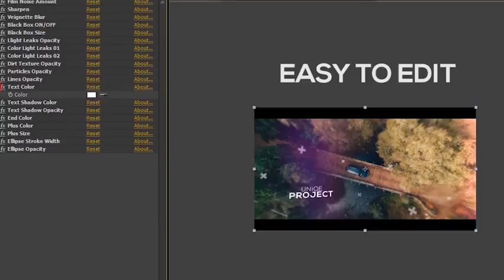Slideshow-After Effects Template Videohive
PROJECT FEATURES:

    Duration – 0:58
    13 Photo/Video Placeholders
    12 Text Placeholders
    Controller Layer
    24/7 Free Support
    Free Font
    Video Tutorial